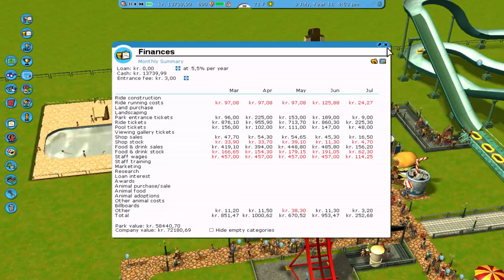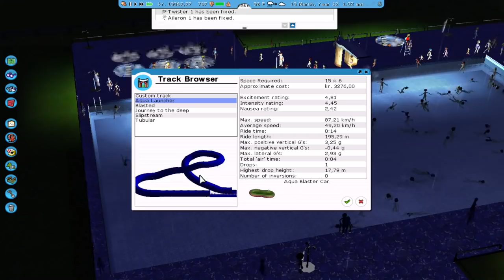ZapařímeCZ - RCTC3 - Další atrakce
✔️🔥Zajímá tě víc? Dej zobrazit více! 🔥✔️

💎Nový herní kanál a komunita!💎

Přidej se k nově vznikající komunite Mittani Game, která vítá všechny. Zahraj si s námi nové hry tak i stare a pobav se s námi